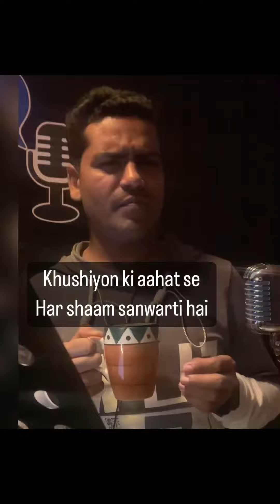poetry जब दो दिल मिलते हैं || Karan Mastana || new poetry 2023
मैं आशा करता हूँ कि ये Video आप सभी Viewers को पसंद आएगा। खास तौर पर उन सभी लोगों को जिन्हें Hinduism, Indian Culture, Spirituality, Podcast, Poetry, Shayari और Blog जैसे Topics का शौक है।